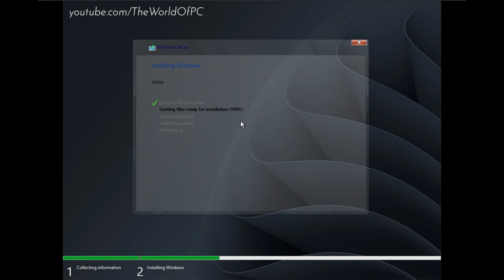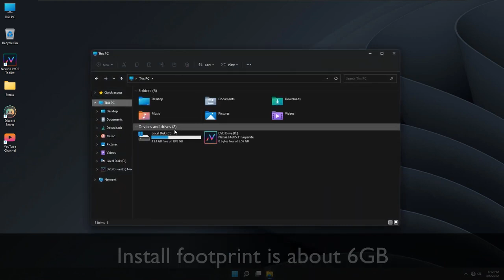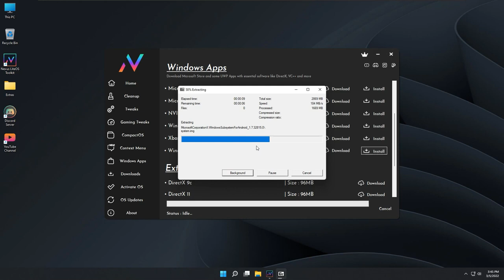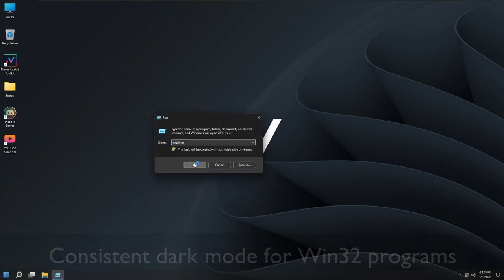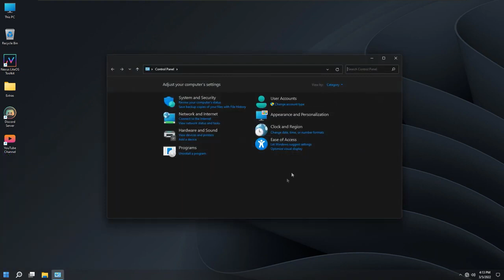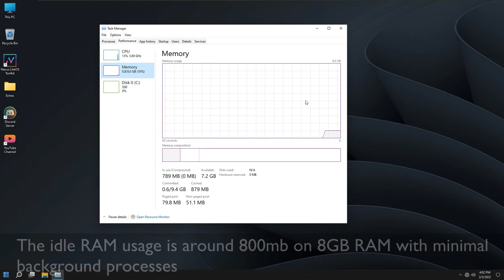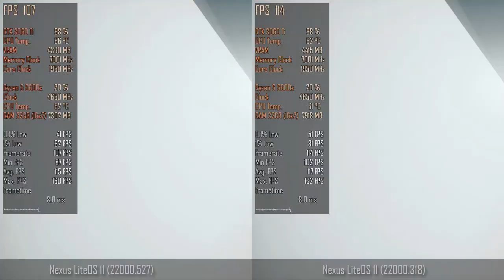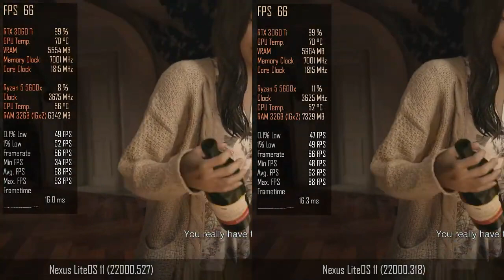Nexus LiteOS 11 | Windows 11 [22000.527] - No TPM Secure Boot Needed | Gaming Comparison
PC Specifications

RAM ► Trident Z Neo 32GB @3200mhz (16x2) Cl-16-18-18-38
GPU ► Colorful iGame Ultra OC RTX 3060Ti
PSU ► Gigabyte P750GM
Storage ► WD SN850 1TB Gen4 NVMe
Monitor ► MSI Optix G24C4 (1080p, 144hz, 1ms)

Downloads